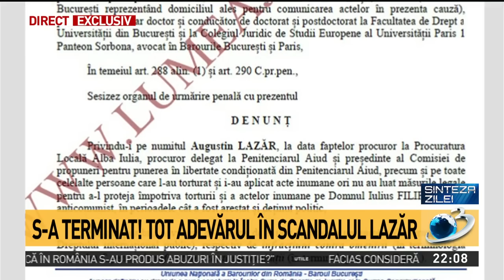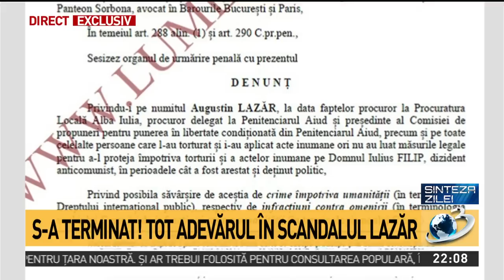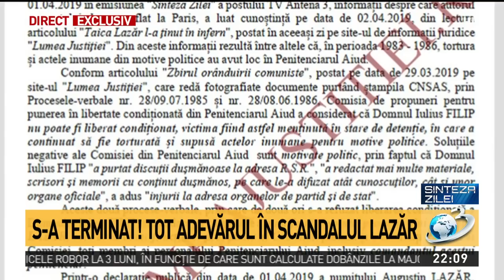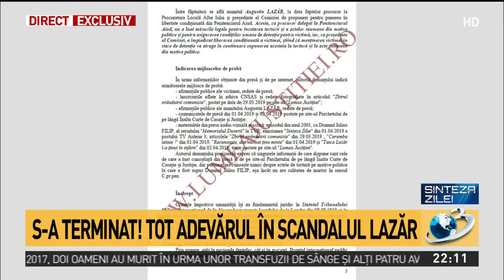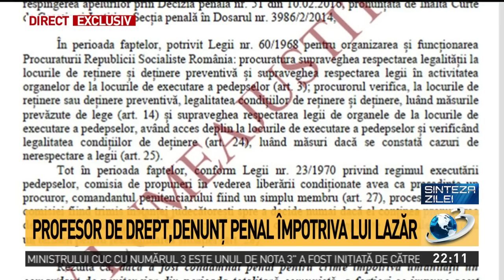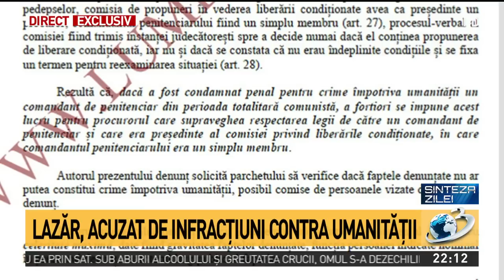Sinteza zilei. Denunț penal pentru crime împotriva umanității pe numele lui Augustin Lazăr